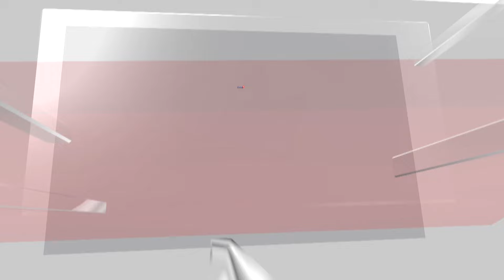Austria Polls Result | Far Right In Austria 'Opens New Era' | Freedom Political Party | N18G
Austria's far-right Freedom Party (FPÖ) has opened the door to a new era, its leader Herbert Kickl has told supporters, as they celebrated an unprecedented election victory.

Kickl's party won 29.2% of the vote according to provisional results - almost three points ahead of the conservative People's Party (ÖVP) on 26.5%, but far short of a majority.

Kickl's victory is only the latest in a string of far-right election successes in Europe and he praised voters for their "optimism, courage and trust" in delivering a "piece of history".